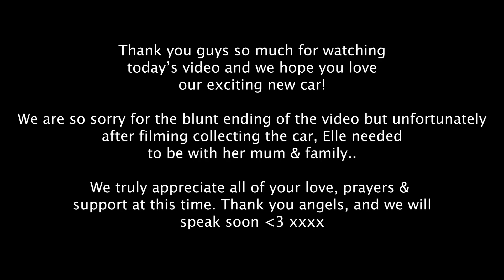OUR SURPRISE BRAND NEW CAR!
OUR SURPRISE BRAND NEW RANGE ROVER REVEAL!

Hey gorgeous angels and welcome back to another video! We hope you love an exciting little vlog of picking up our brand new car that we are so lucky and grateful to have. All our love always! xxxxxx